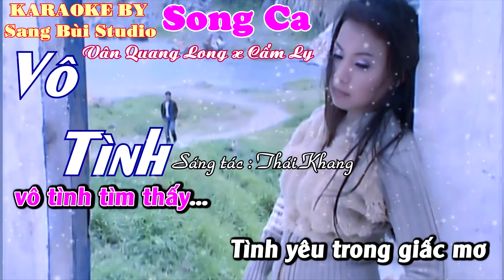KARAOKE | Vô Tình - Cẩm Ly ft Vân Quang Long | BEAT phối mới SONG CA ( Tone C )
KARAOKE VÔ TÌNH
SÁNG TÁC : THÁI KHANG
+ MONG MỌI NGƯỜI ỦNG HỘ KÊNH CỦA MÌNH ĐƯỢC 10.000SUB, MÌNH XIN CẢM ƠN NHIỀU !